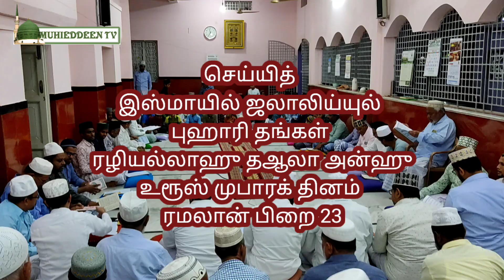செய்யித் இஸ்மாயீல் ஜலாலிய்யுல் புஹாரி தங்கள் உரூஸ் ரமலான் பிறை 23 | மஸ்ஜித் மீக்கயீல் காயல்பட்டணம்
Seyed Ismail Jalaliyyul Buhari Thangal
Raliyallahu thaala anhu
UROOS MUBARAK DAY
RAMALAN 23
Masjid Meekaeel & Jalaliya Nikah Majlis Kayalpatnam . India.

செய்யித்
இஸ்மாயில் ஜலாலிய்யுல்
புஹாரி தங்கள்
ரழியல்லாஹு தஆலா அன்ஹு
உரூஸ் முபாரக் தினம்
ரமலான் பிறை 23

மஸ்ஜித் மீக்காயில்  - இரட்டை குளத்து பள்ளி
& ஜலாலிய்யா நிகாஹ் மஜ்லிஸ் காயல்பட்டணம்